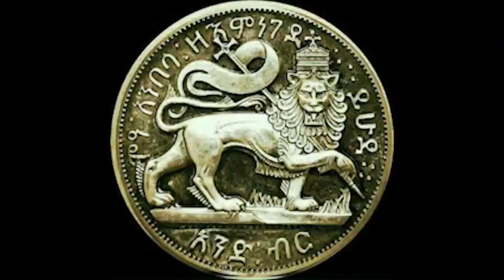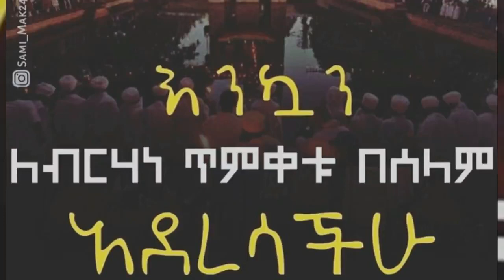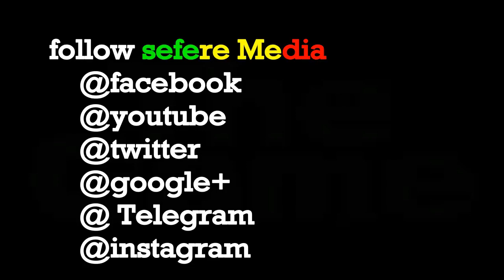ለጥምቀት ያልሆነ ቀሚስ .. የተወዳድ አርቲስቶች ውብ አለባበስ timket dress ethiopian artists